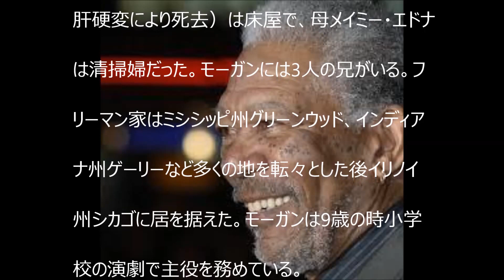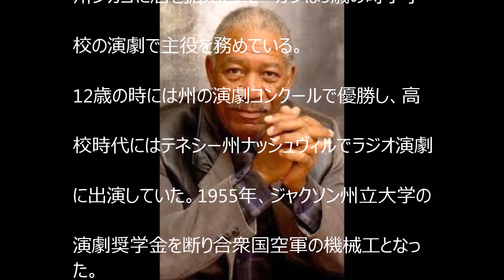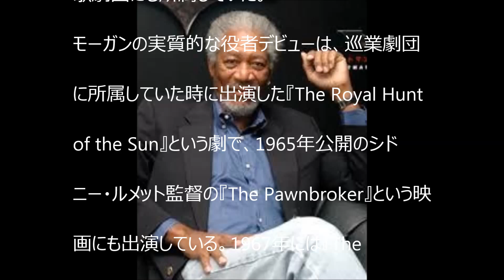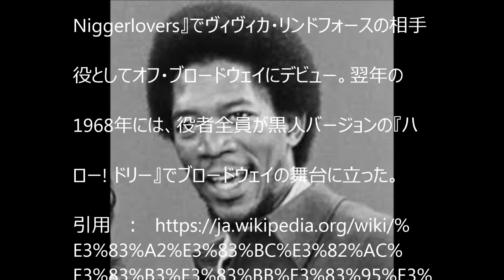モーガン・フリーマン（Morgan Freeman ）は、アメリカ合衆国テネシー州メンフィス出身の俳優、映画監督、ナレーター。【YoutubeJapan】